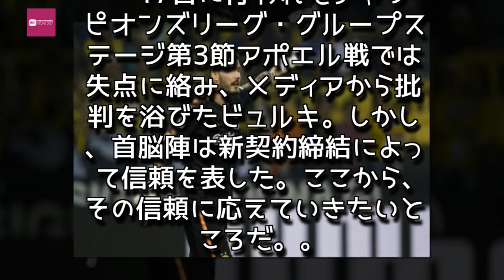Entertainment News 247 - ドルトムントがビュルキと新契約を締結「信頼を示してくれて嬉しい」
ドルトムントがビュルキと新契約を締結「信頼を示してくれて嬉しい」
ドルトムントとの新契約にサインしたビュルキ [写真]=Getty Images
　ドルトムントは20日、スイス代表GKロマン・ビュルキと新契約を締結したことを発表した。新たな契約は2021年6月30日までに設定されている。
　2015年に加入したビュルキは、長年正守護神を務めてきた元ドイツ代表GKロマン・ヴァイデンフェラーからポジションを奪取。ドルトムント加入以降、ブンデスリーガで通算68試合に出場している。

「難しい時期だったにもかかわらず、ドルトムントが僕に対する信頼を示してくれたのが嬉しい。このような偉大なチームで正GKを務めていることを誇りに思うよ。僕はチームのために全力を尽くしている」と喜びを表した。

　17日に行われたチャンピオンズリーグ・グループステージ第3節アポエル戦では失点に絡み、メディアから批判を浴びたビュルキ。しかし、首脳陣は新契約締結によって信頼を表した。ここから、その信頼に応えていきたいところ